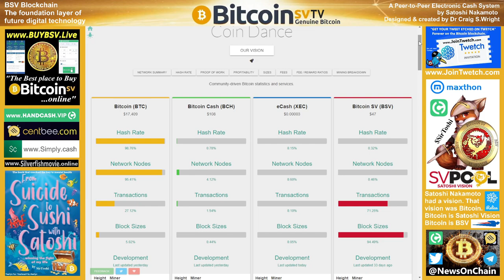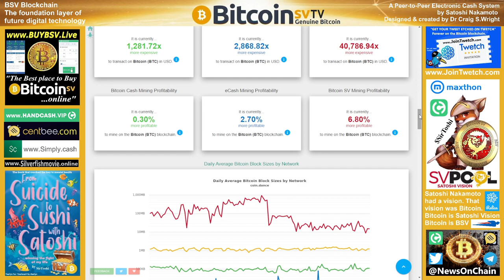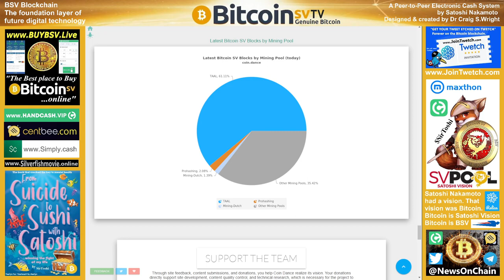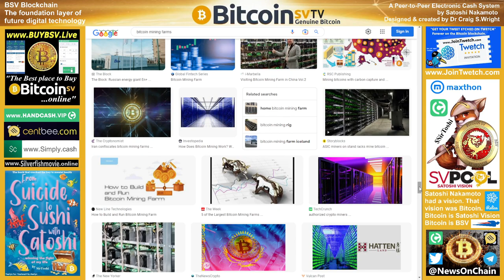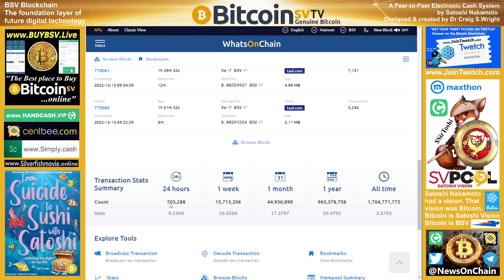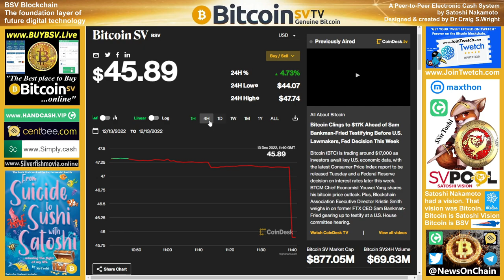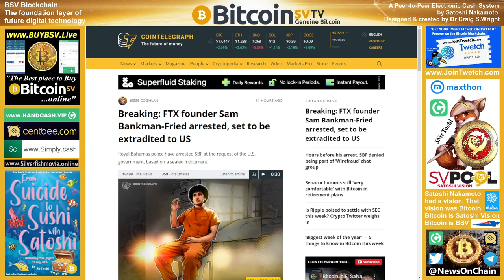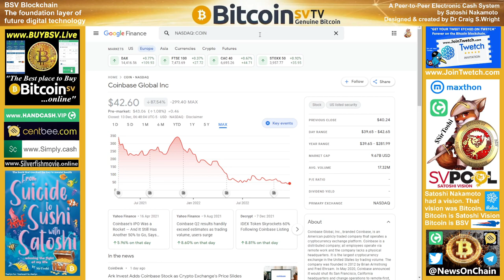BSV Shorts Eaten!!!